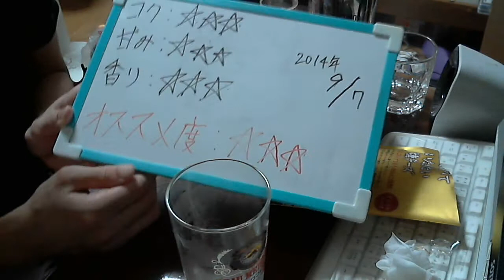酒好きな俺の飲酒動画 part640 キリン 淡麗 プラチナダブル 【発泡酒】